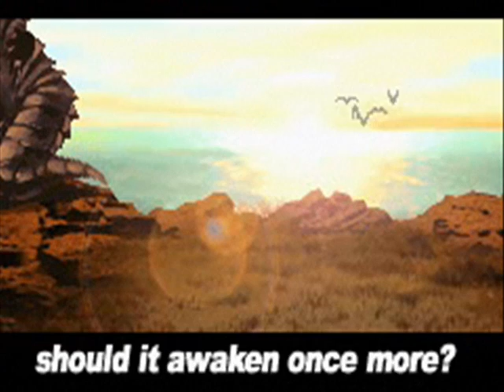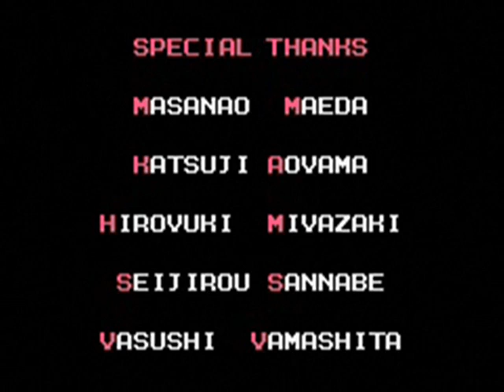Shining Soul (GBA) Ending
Ending for Shining Soul on GBA. there is no difference between the normal and advanced mode endings.